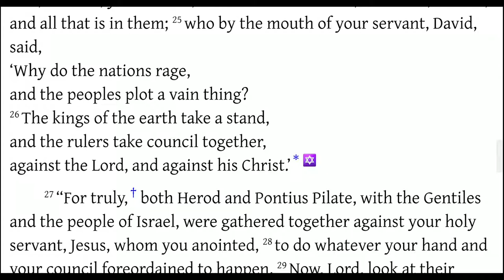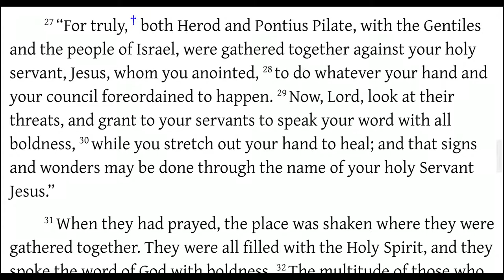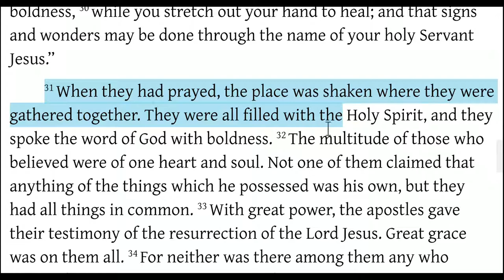Acts 4:23-31 The Apostles Prayer of Defiance